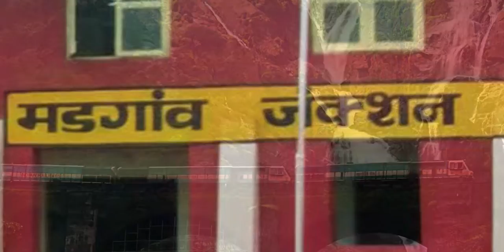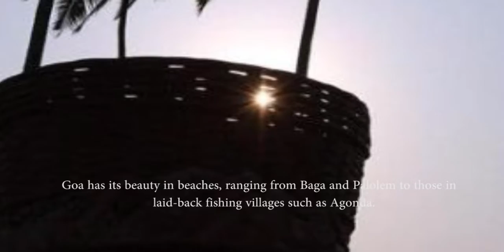Go Goa, Wow Goa!!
Goa is a state in western India and smallest state with coastlines widening along the Arabian Sea. Its long history belongs to Portuguese colony prior to 1961 and is preserved in its 17th-century churches. Goa’s tropical spice plantations also shows the influence of Portuguese. Goa has its beauty in beaches, ranging from Baga and Palolem to those in laid-back fishing villages such as Agonda.

Here’s a list of Goan beaches with varying beauty-
1. Calangute Beach
2. Baga Beach
3. Vagator Beach
4. Colva Beach
5. Anjuna Beach
6. Palolem Beach
7. Agonda Beach
8. Arambol Beach
9. Ashwem Beach
10. Betalbatim Beach
11. Butterfly Beach
12. Bambolim Beach
13. Cansaulim Beach
14. Chapora Beach
15. Coco Beach
16. Candolim Beach
17. Dona Paula Beach
18. Galgibaga Beach
19. Kalacha Beach
20. Majorda Beach
21. Mandrem Beach
22. Miramar Beach
23. Patnem Beach
24. Sernabatim Beach
25. Talpona Beach
26. Vagator Beach
27. Ashwem Beach
28. Calangute Beach
29. Kalacha Beach
30. Sinquerim Beach
31. Morjim Beach
32. Mobor Beach
33. Chapora Beach

34. Colva Beach
36. Varca beach
37. Rajbagh Beach
38. Canacona Beach